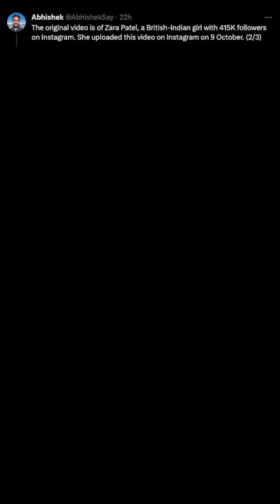Deepfake Alert ! Rashmika Mandanna का Deepfake Video देख भड़के Amitabh Bachchan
Amitabh Bachchan Reacts on Rashmika Mandanna DeepFake Viral Video
Deepfake video of actress Rashmika Mandana on social media raises red flags about the dangers of AI misuse. ⚠️
rashmikamandanna became a victim of cybercrime when a deepfake video of her went viral.